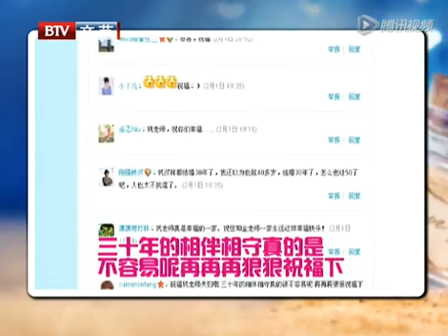周末特别策划 小男人 大魅力